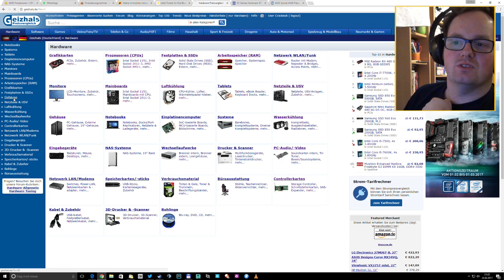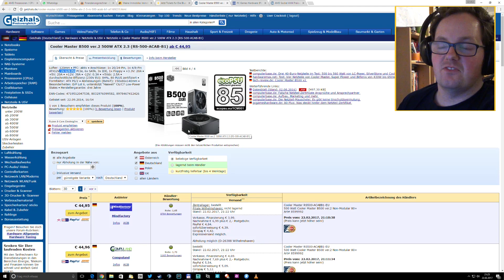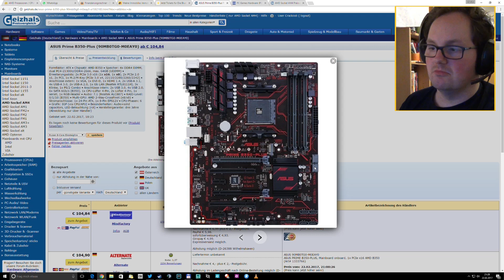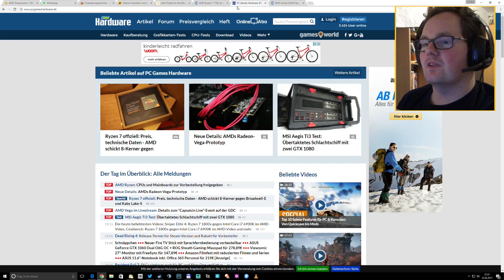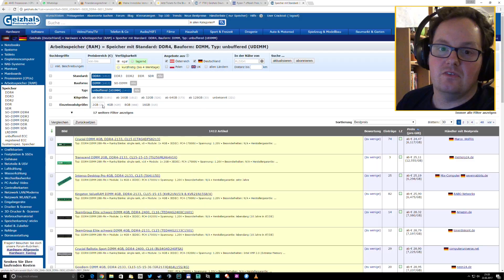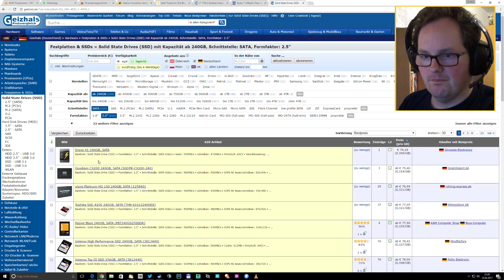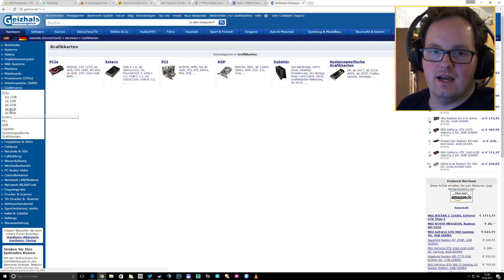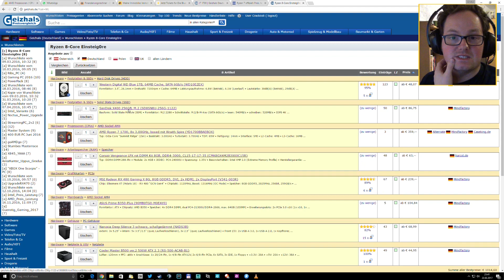Die erste AMD Ryzen PC Zusammenstellung - "8-Core Einsteig0re"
HINWEIS: Bei einem Einkauf bei Amazon über einen der oben aufgeführten Links erhalten wir eine kleine Verkaufsprovision des unveränderten Kaufpreises. Dir entstehen dadurch keine zusätzlichen Kosten. Klicke nur auf einen der Links wenn du damit einverstanden bist! Danke!